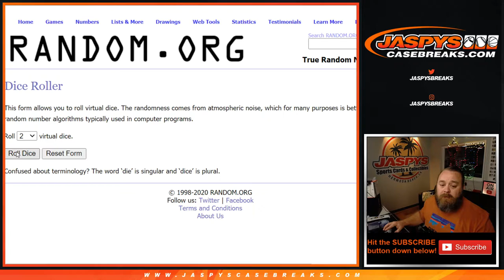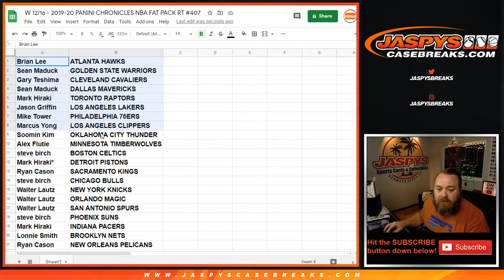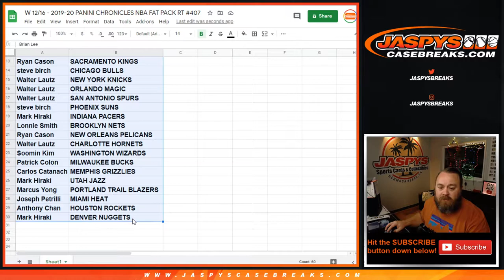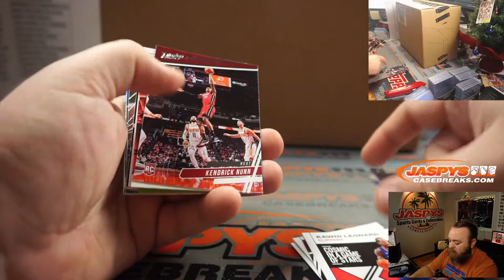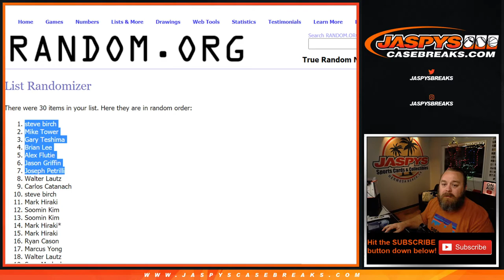W 12/16 - 2019-20 PANINI CHRONICLES NBA FAT PACK RT #407